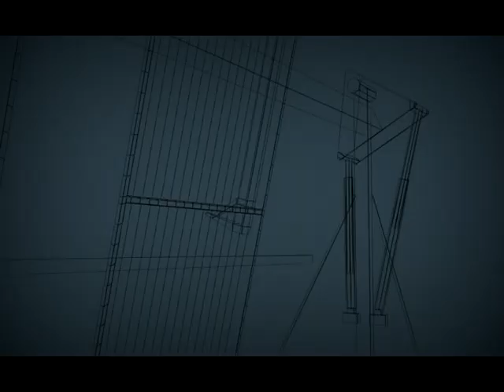Solar park 3d